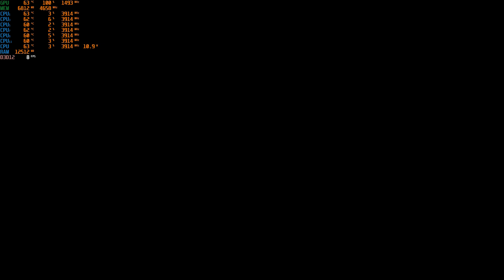Omen by HP 15 (2018, GTX 1070 Max-Q), Elevator Ray Tracing(RTX)/FPS Test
．Game recorded with NVIDIA GeForce Experience (40 Mbps)
．GPU thermal re-pasted with CoolerMaster Extreme Fusion X1
．CPU thermal re-pasted with Coollaboratory Liquid Ultra
．CPU undervoltage with -0.170 V
．GPU overclocked with +0 MHz (Core), +650 MHz (Memory)
．Fan Mode with Comfort Mode
．OMEN by HP 15-dc0091TX
．NVIDIA GeForce GTX 1070 8 GB DDR 5（Max-Q Design）
．DRAM DDR 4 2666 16 GB x 2（32 GB）
 ．1 TB WD Black PCIe NVMe M.2 SSD & 1 TB WD Blue SSD
．15.6", WLED IPS, FHD, G-SYNC, 144 Hz
．Thunderbolt 3 Supported
．68,000 mAh Battery Life（2.8 Hours）